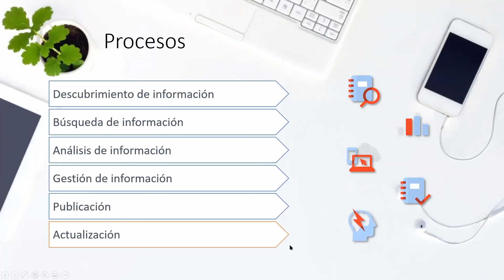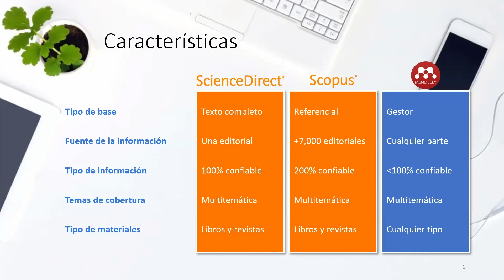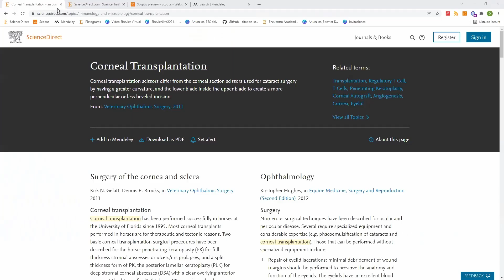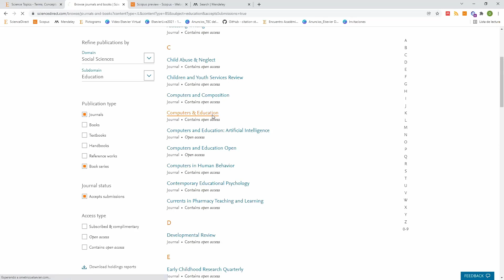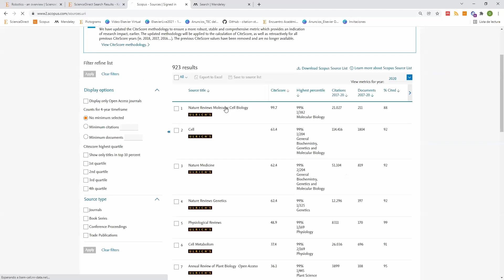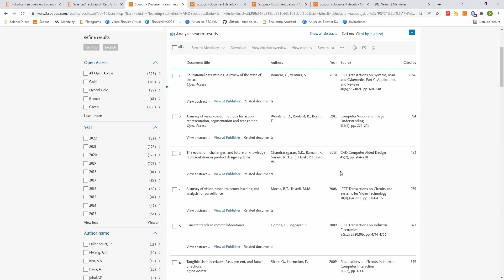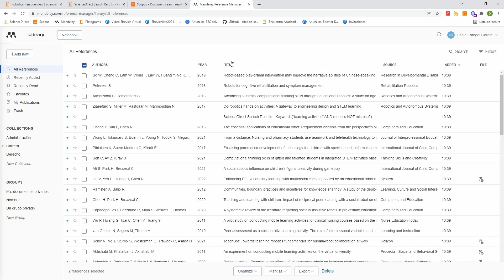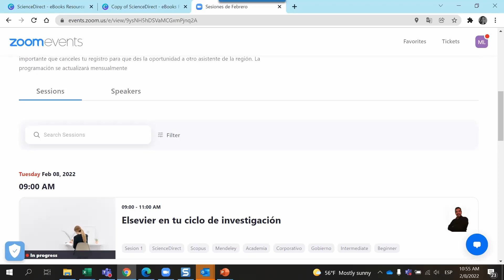Elsevier en tu ciclo de investigación